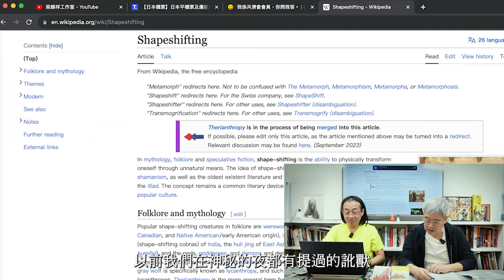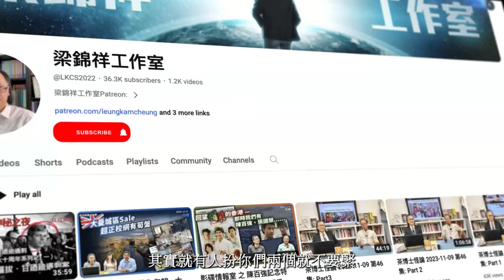科學新知 2023-11-30 Part2: 太空漫步任務過程中，一些不可忽略的挑戰 - 太空人指甲脫落與大小便問題。| 主持：陳志宏博士